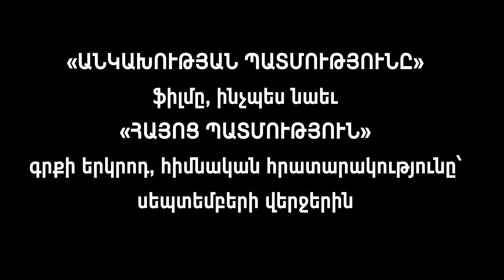TOTAL ԲՈԶԻՏՂՈՒԹՅԱՆ ՄԱՍԻՆ